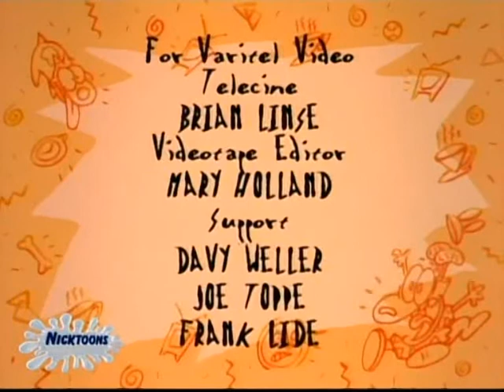Rocko's modern life - To Heck and Back pt 2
Yeah, the second part